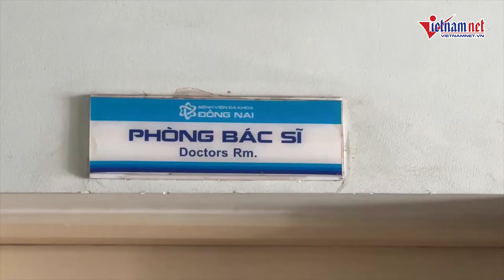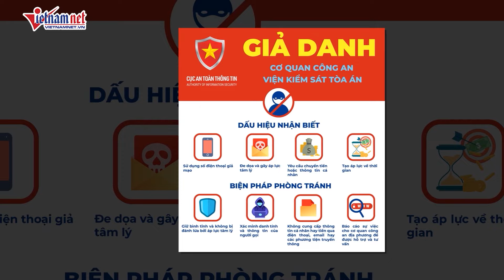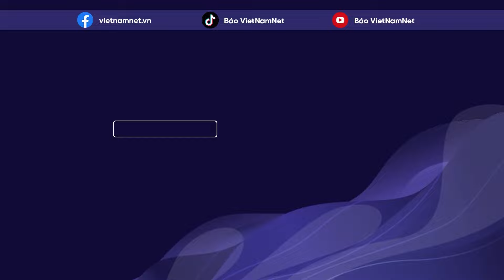Thực nghiệm hiện trường vụ bác sĩ sát hại người tình, phân xác phi tang ở Đồng Nai | Báo VietNamNet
Ngày 12/6, Công an tỉnh Đồng Nai phối hợp với các đơn vị nghiệp vụ tiến hành thực nghiệm lại hiện trường vụ án bác sĩ công tác tại bệnh viện Đồng Nai sát hại người tình, phân xác rồi phi tang vào tháng 4/2024.